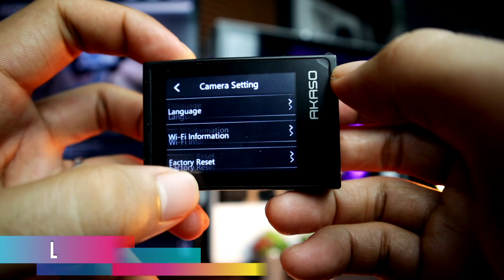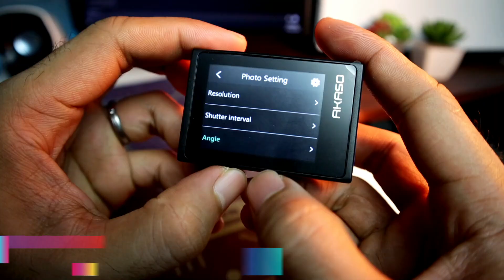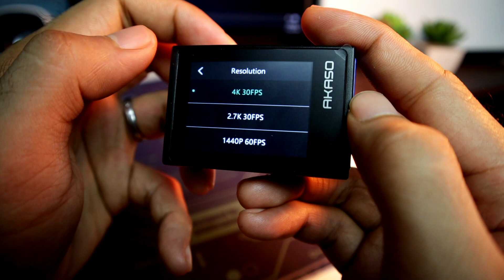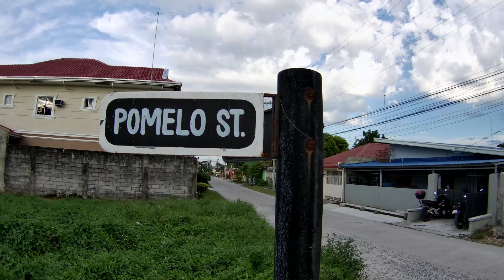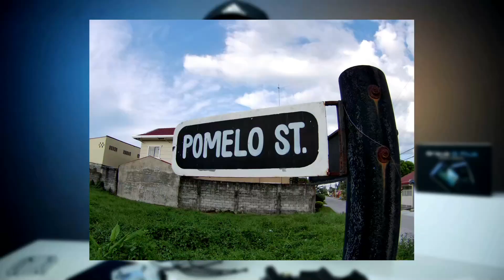AKASO BRAVE 6 PLUS - Best ₱5,399 4K Action Camera to Buy in 2020